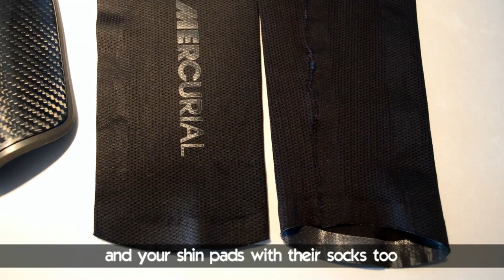How to Wear football socks like a Pro - Bale & Suarez - Ita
In questo video vi mostriamo un metodo molto interessante di mettere i calzettoni da calcio che viene usato dalla maggior parte dei giocatori professionisti dei campionati maggiori come Bale e Suarez.
Questo metodo serve a garantirvi una comodità di calzata delle scarpe ottimale (grazie al vostro paio di calze sportive più comode) evitando dolorose vesciche o mal di piedi e, allo stesso tempo, a mantenere l' estetica dei calzettoni della vostra squadra.